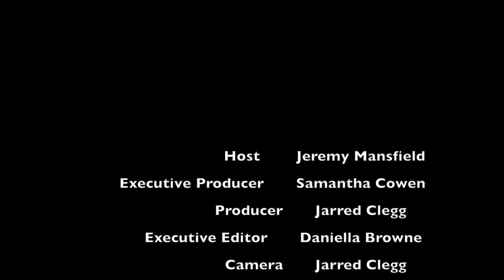An interesting take on robotics and coding